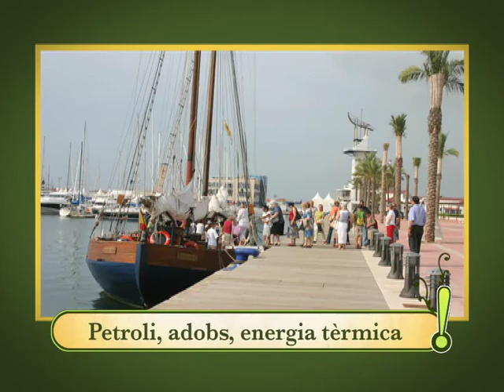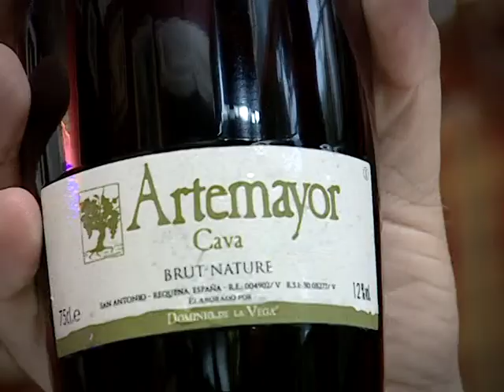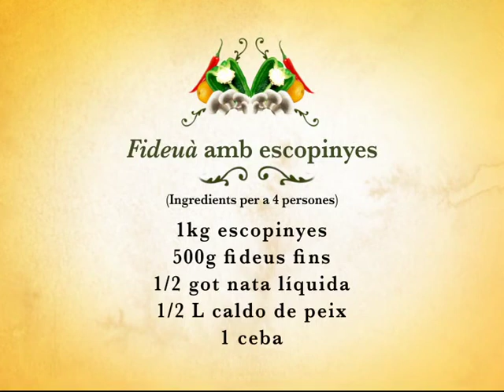Xequebò PGM 37 - Portolés (Castelló de La Plana)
Programa emés per Canal 9 - RTVV en novembre de 2006